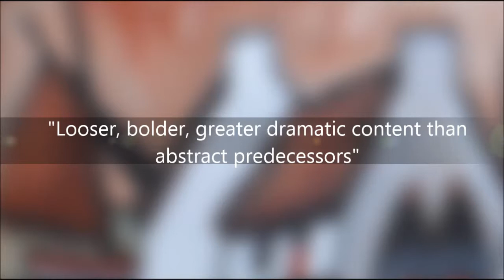Official Site Teaser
Teaser trailer for Upcoming official website of Martin Hasson / J.P Rooney.